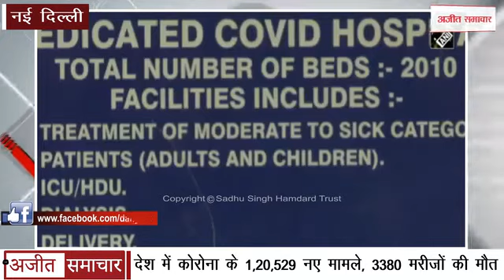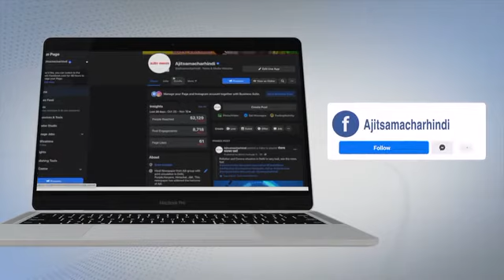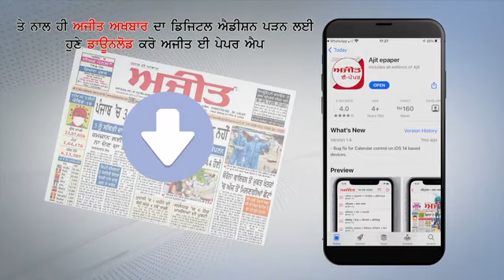India में Corona के 1,20,529 New Cases, 3380 मरीजों की Death